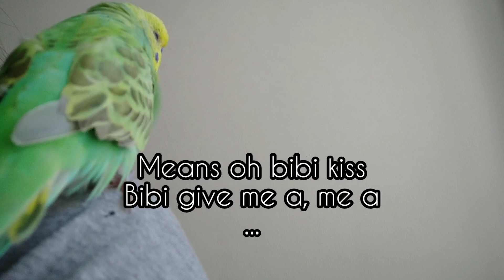Budgie said "I can tickle your knee" 可愛虎皮鸚鵡說話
Bibi the budgie talking with subtitles

我的寶貝虎皮鸚鵡在說話，也會加字幕